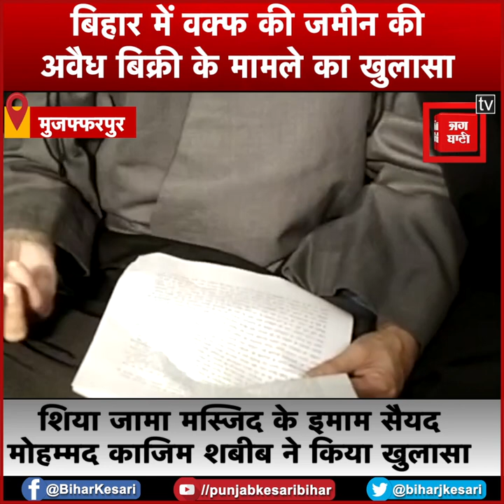बिहार में वक्फ की जमीन की अवैध बिक्री के मामले का खुलासा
बिहार में वक्फ की हजारों बीघा जमीन थी. लेकिन धीरे धीरे कर इस जमीन का दायरा सिमटता चला गया. समाज के लालची लोंगों की काली नजर से वक्फ की जमीन भी नहीं बच पाई है. अब मुजफ्फरपुर में शिया वक्फ की जमीन की अवैध खरीद बिक्री का मामला सामने आया है. कमरा मोहल्ला के शिया जामा मस्जिद के इमाम मौलाना सैयद मोहम्मद काजिम शबीब ने इसका खुलासा किया है. शबीब ने बताया कि शिया वक्फ बोर्ड के पदाधिकारियों और भू माफियाओं की मिली-भगत से वक्फ की संपत्ति की लूट की जा रही है.